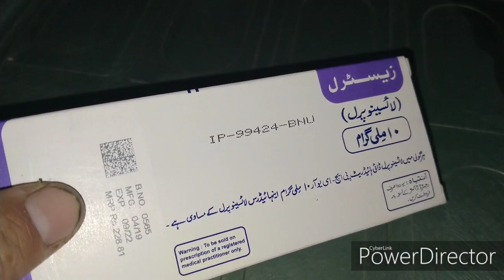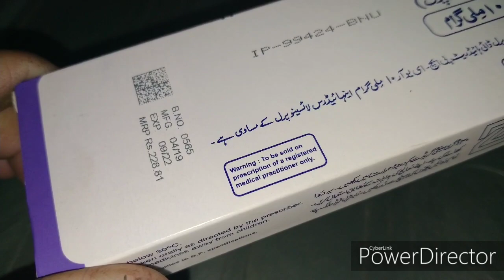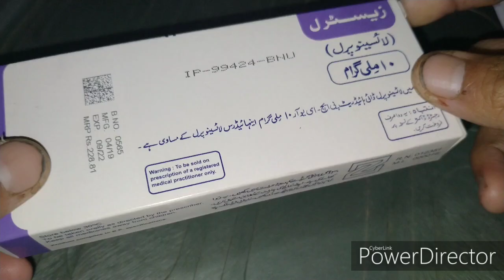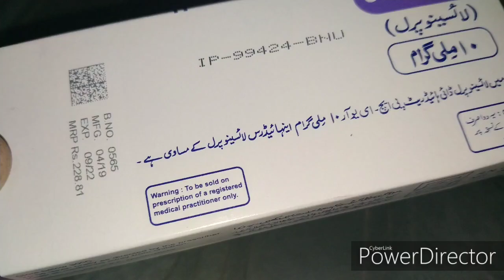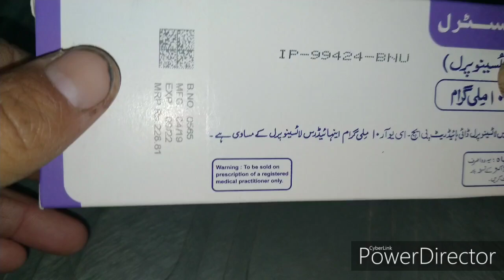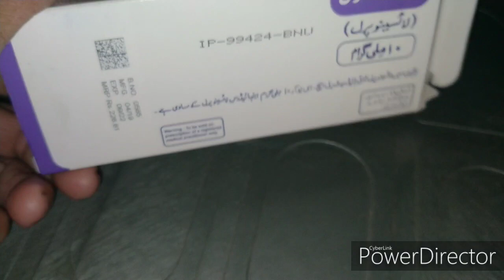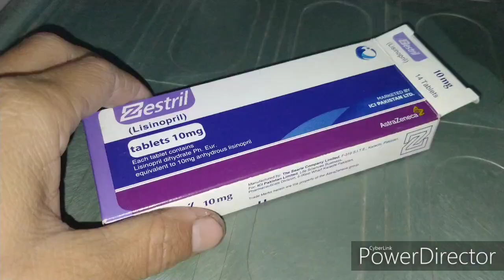ZESTRIL(lesinopril)for High blood pressure Treatment,Zestril uses in urdu.(urdu/hindi)|-ijaz ahmad.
in this video i discuse the uses of zestril tablet also the side effects ,which is use for the blood pressure treament.and the uses of zestril in heart attck,uses in the mycardial infarction,and also for the reducing of albumin excretion from the kidney by urine.zestril uses in urdu,zestril uses in hindi,blood ki medicine,ijaz ahmad.
the medicine Sarkar